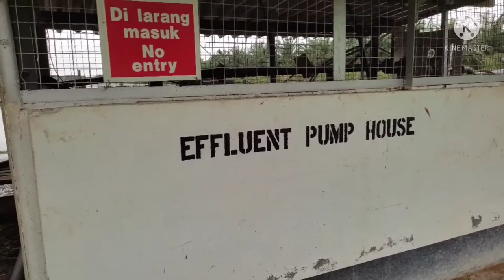Effluent Pump House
hit likes.